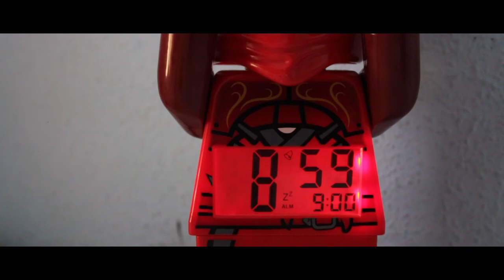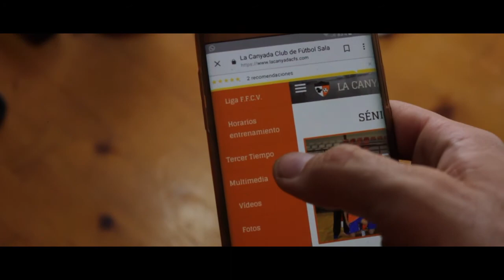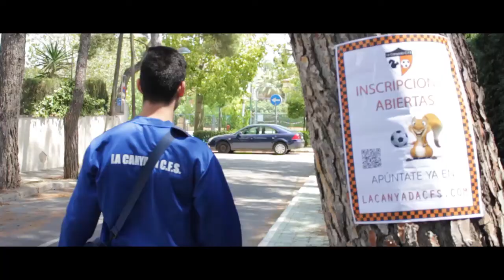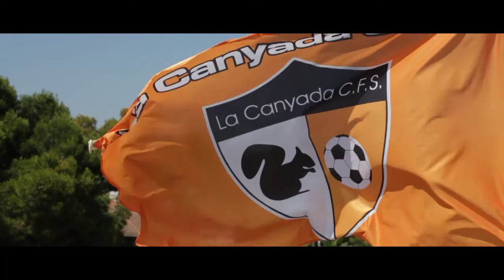VIVIR EL CANYADA